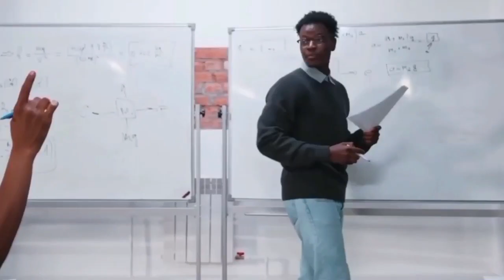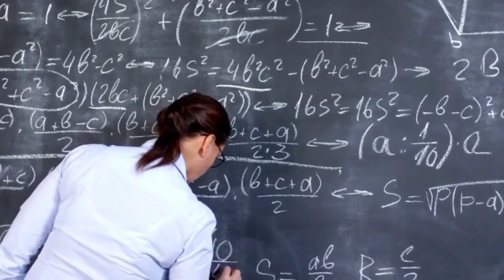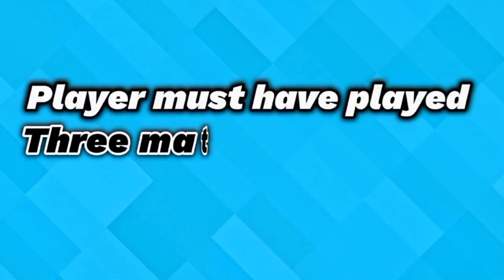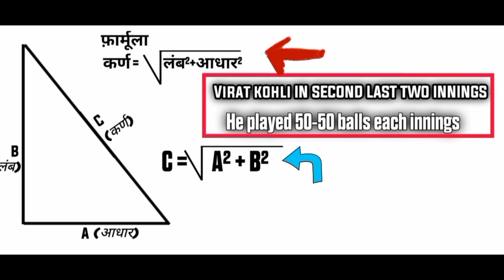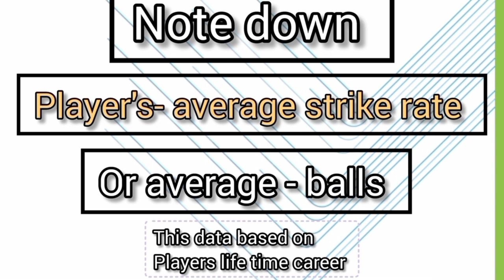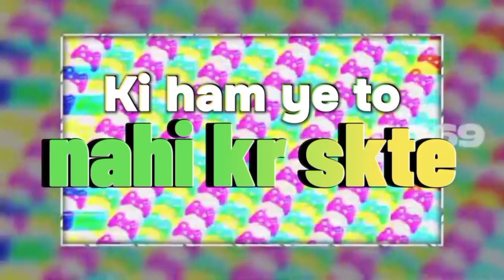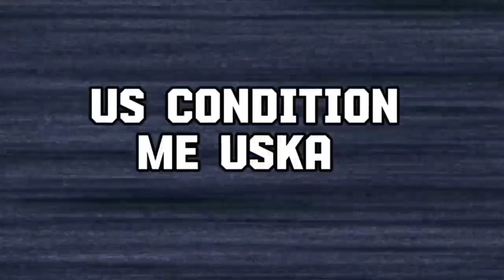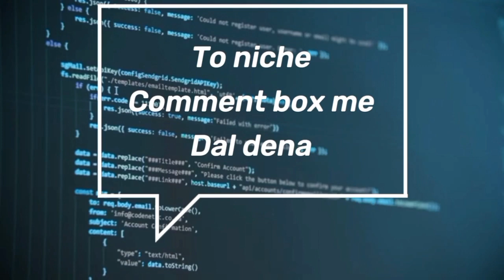Triangle Formula Trick for Wicket Not Fancy Advance and Safe Ball Not Fancy Trick for Maximum Profit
description

In this insightful and strategy-packed video, we delve into the world of cricket trading and explore the application of triangle formulas for analyzing both ball and wicket scenarios. Whether you're a seasoned cricket trader or just starting out, this video is your ticket to enhancing your trading game.

🔍 Key Highlights:

Triangle Formulas Unveiled: We break down the essential triangle formulas used in cricket trading, providing you with a clear and concise understanding of how to apply them to gain a competitive edge in the market in fancy ball not and wicket not.

Ball Not : Discover the secrets behind using triangle formulas to analyze ball not scenarios. Learn how to interpret patterns and trends that can significantly impact your trading decisions, leading to more successful outcomes.

Wicket Not: Dive deep into wicket not situations and understand how triangle formulas can be a game-changer in predicting outcomes. Equip yourself with the knowledge to make informed decisions when it matters most in a cricket match.

📈 Strategies for Success:
Explore effective strategies that leverage triangle formulas to maximize your profits and minimize risks. Whether you're focusing on anticipating the fall of a wicket, these techniques will give you a strategic advantage in the dynamic world of cricket fancy trading and wicket not.

🔔 Don't miss out on this opportunity to elevate your cricket trading skills! 🚀

My Photon classes Link!